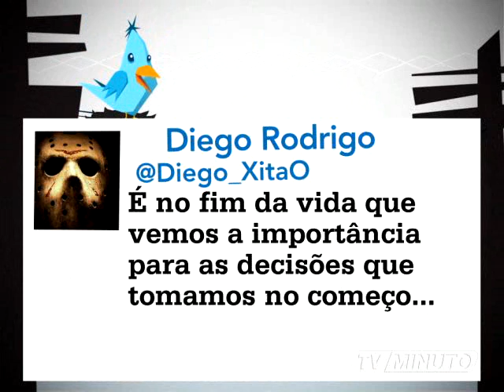MTUI 881 mpeg4